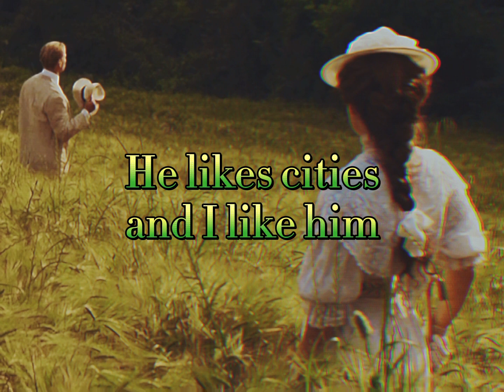Wim by Sibylle Baier (Lyrics)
Hello!!

Lyrics:

Do you know Wim?
He likes cities and I like him
Oh, just go and take an inner city train
And play a game and you'll meet him
Wim

He likes cities, you'll find him
By the slot machines, realizing dreams
It seems a very outstanding mark
That he writes a color postcard
Twice a week, go and seek for him
Want to meet him
Wim

Oh, just go and see a cinema show
In the first row and watch him cry, him
Wim

Sometimes he's not the same
Sometimes he takes a plane to Vienna
Maybe he's filled up with pain
Oh, it's a shame

That you don't know Wim

Oh, I do know Wim
I do know Wim
He likes cities
I like him